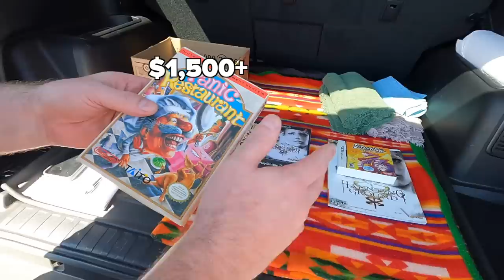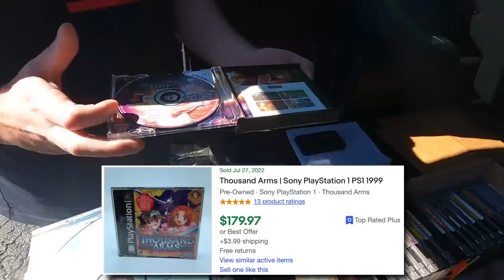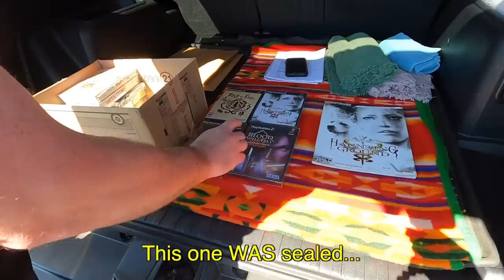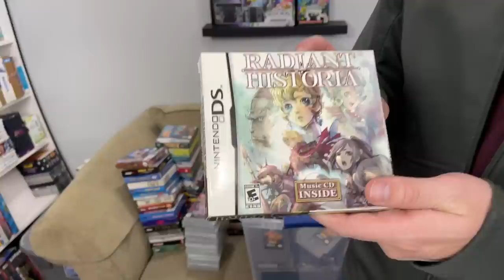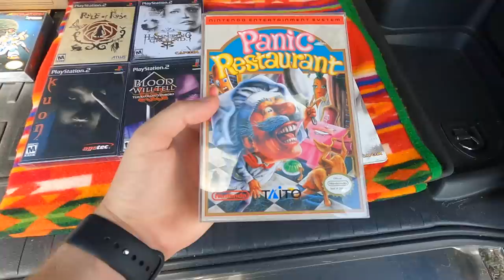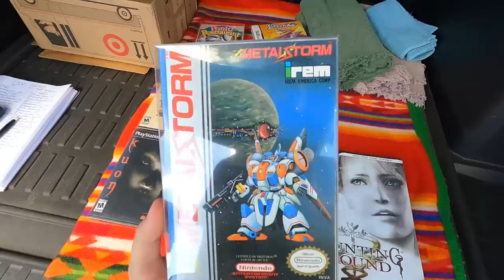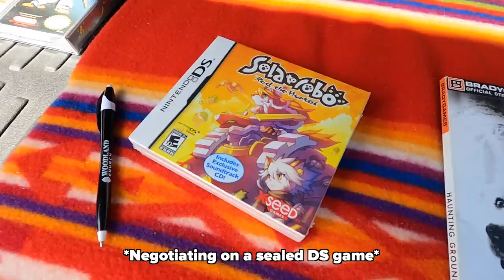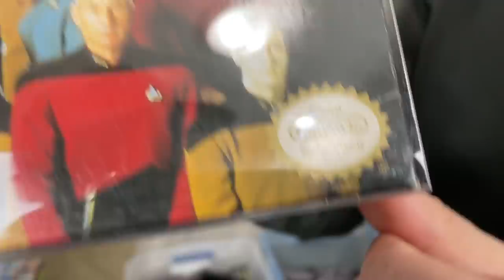This $2,000 Nintendo Game Slipped Through My Fingers…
In this video I meet with a collector and reseller named Dan. He drove across the state to come meet me and sell me a small portion of his collection of high dollar, rare, retro video games. Let deep dive into some rare retro video games, things that can make games valuable, and how I buy high end collections for my reselling business.